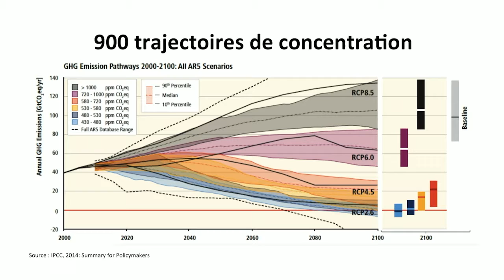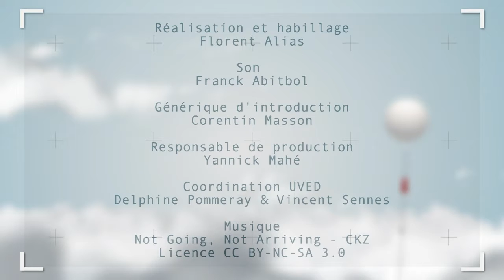Conectar la trayectoria de la emisiones con la realidad : un ejercicio político